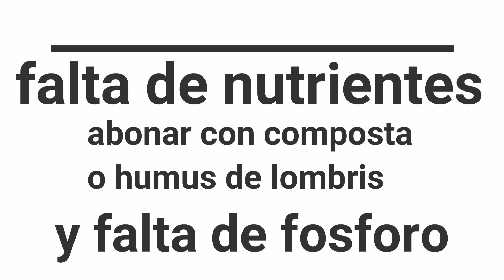como recupero nutrientes y falta de fosforo